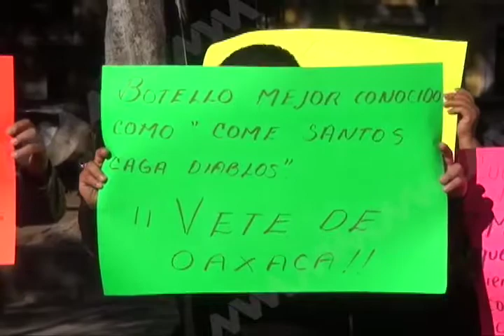Se retira Chávez Botello entre señalamientos de encubrir a curas pederastas